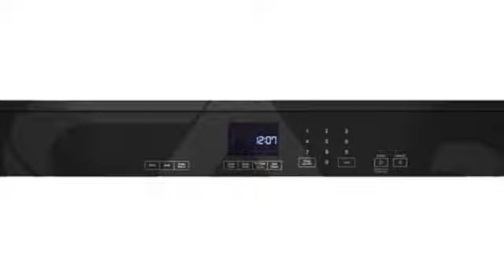Whirlpool WOES3030LS Single Wall Oven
This Whirlpool WOES3030LS Single Wall Oven is brought to you